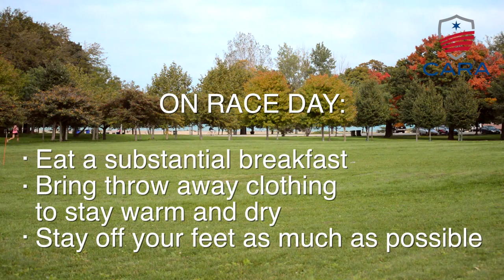Coach Jenny Spangler Helps You Navigate the Morning of Running the Boston Marathon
Olympian Marathoner and Chicago Area Runners Association coach for the Boston Performance training group, Jenny Spangler, helps runners navigate the stressful morning of the Boston Marathon.